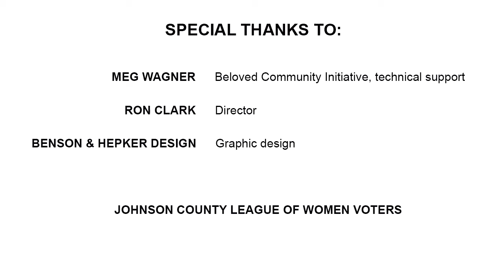Immigration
If you care about immigration—your VOTE MATTERS!